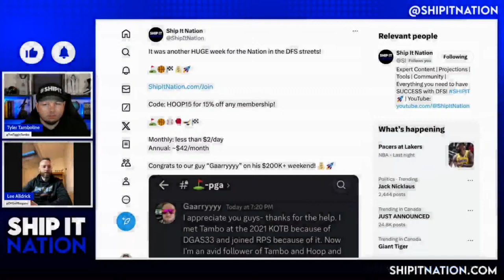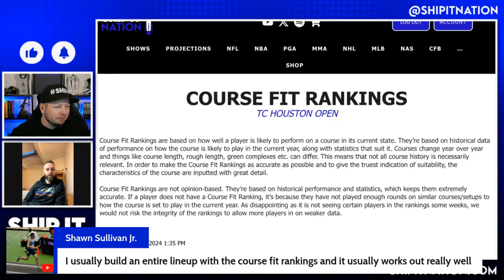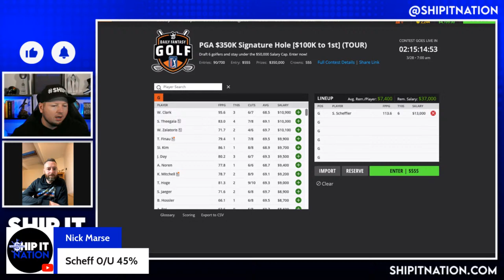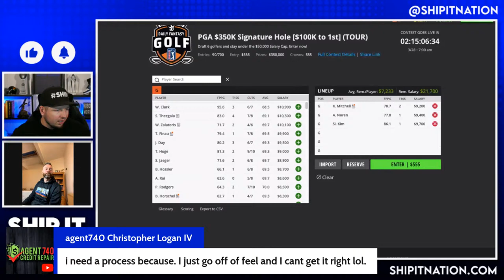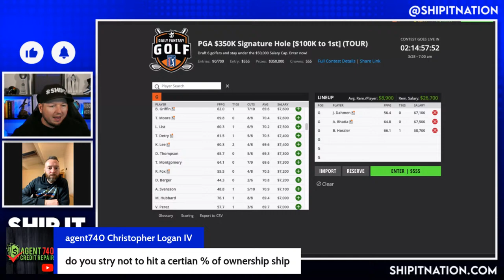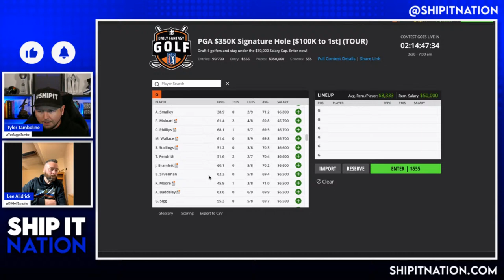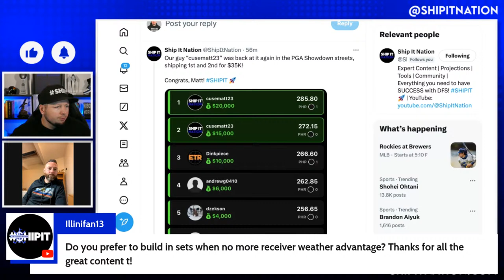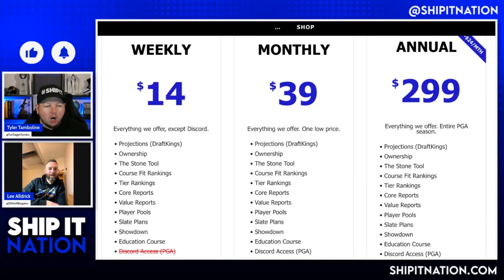PGA First Look | March 25, 2024 | Texas Children's Houston Open DraftKings DFS Pricing and Process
Tyler Tamboline (ToeTagginTambo) breaks down the 2024 Texas Children's Houston Open DraftKings PGA slate from a first look perspective. He looks at pricing and gives his first thoughts on how to approach the slate.

Ship It Nation is a Daily Fantasy Sports site dedicated to giving you "Everything you need to have SUCCESS with DFS!"